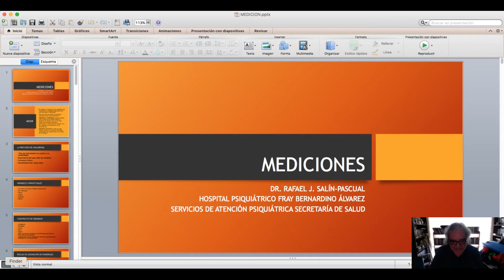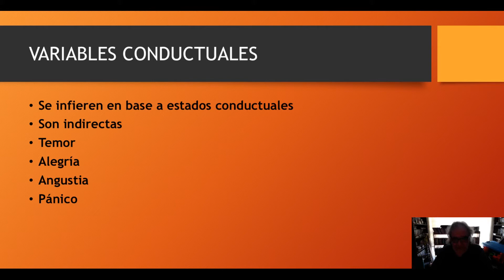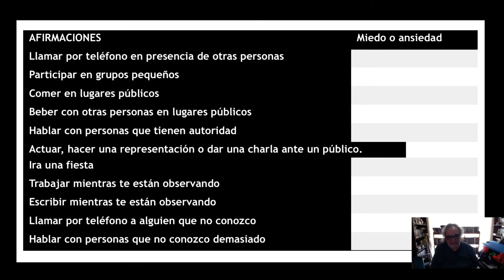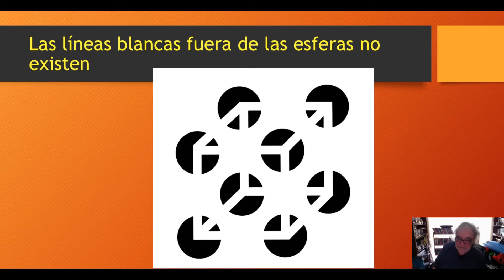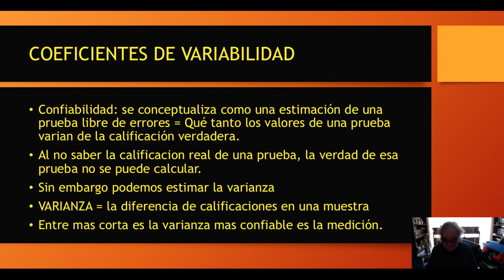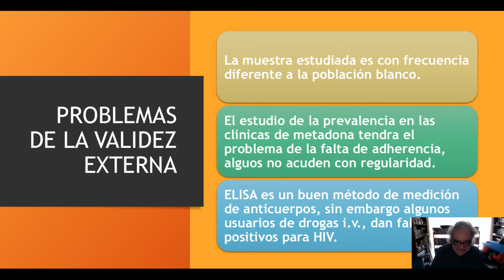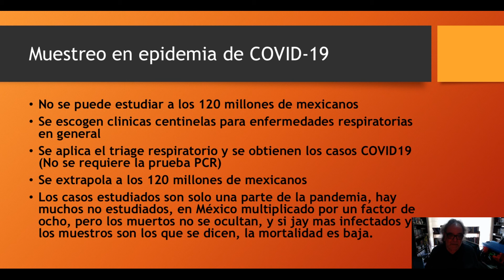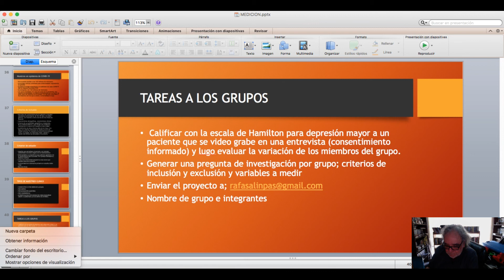MEDICIÓN EN INVESTIGACIÓN CLÍNICA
Se describe la necesidad de hacer objetiva las mediciones en medicina clínica, y los errores y como corregirlos